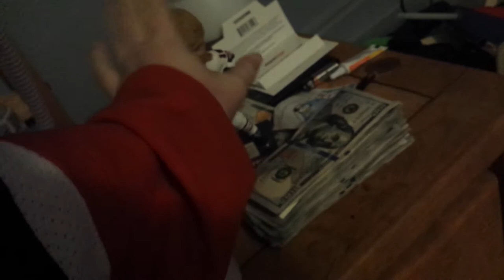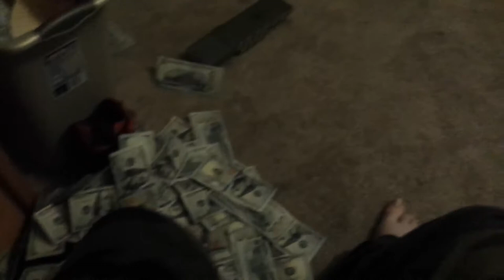rushed windwill project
a rushed school project for my science class i was in wiscouisn for a AHL hockey game and could not flim in the weekend so i rushed it when i got home on sunday around 5pm sorry for the lack of anything good i had next to none time to even flim this let alone edit and improve it